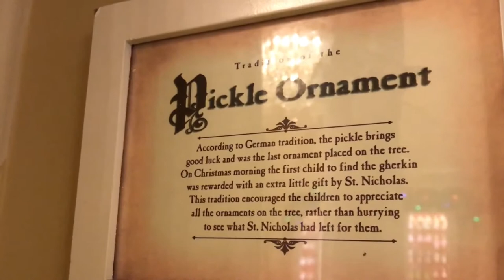Amerikas Deutsche Tradition: Die Weihnachtsgurke | Epcot in Disney World | USA Auswanderer-Vlog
Amerikaner lieben Traditionen. So auch die deutsche Tradition zur Weihnachtszeit: Die Weihnachtsgurke! Im Deutschen Teil von Epcot / Disney World könnt ihr euch eure eigene Gurke kaufen!